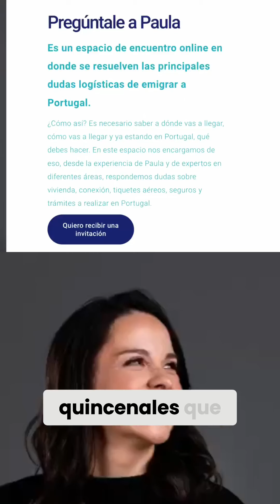Todos conocemos a alguien que va a emigrar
Bienvenidos! Yo soy Paula y si estás pensando en emigrar, estás en el lugar correcto. Voy a darte todas las herramientas que he construido con base a mi experiencia para que las aproveches y puedas  convertirte en un emigrante de éxito.

👩🏼‍⚖️ Acompañamiento migratorio jurídico
👥 Asesoría logística personalizada
🛄 Reservas de tiquetes de viaje y seguro médico a con tu nombre para presentación en la embajada
🛩️ Tiquetes de viaje y seguro
📄Traducciones certificadas
📳 Sim Internacional
🏘️ Relocation
📃 Elaboración de CV “con todo”
🏥 Atestado Médico en Portugal

Otros link de interés

¡TUDO VAI CORRER BEM! 👌